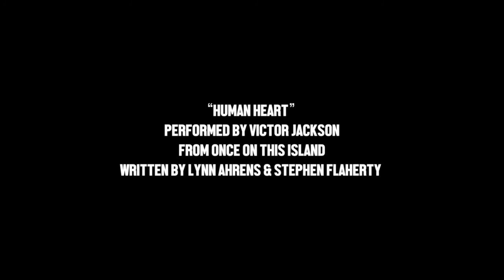World AIDS Day Commemoration x Victor Jackson (MOBI)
MOBI's World AIDS Day Commemoration x Victor Jackson

Check out this beautiful tribute to our community from Singer / Songwriter Victor Jackson 🤟🏽❤️ Introduction by Dwyane Williams ( MOBI Community Engagement Director )